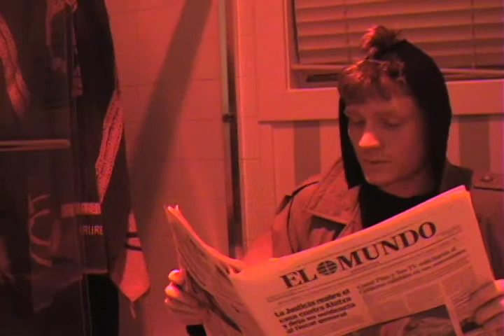Vincent Daniels 2: Die-Oxide Trailer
The Trailer for the 2nd movie in the epic Vincent Daniels saga. Daniels is confronted by an evil mastermind who intends on removing all the oxygen from the earth using sucking stations.